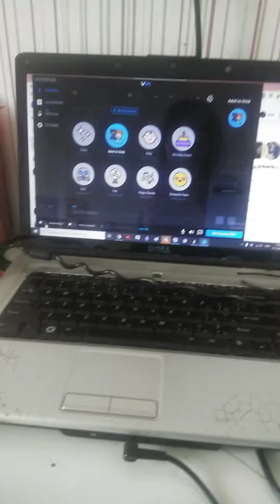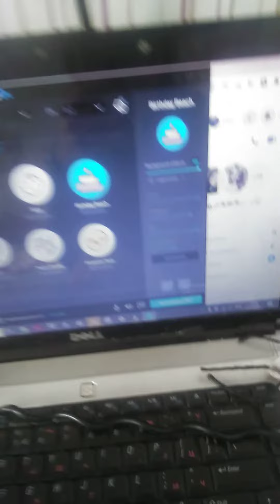Weird sounds (voice mod)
I got really surprised after that happen XD